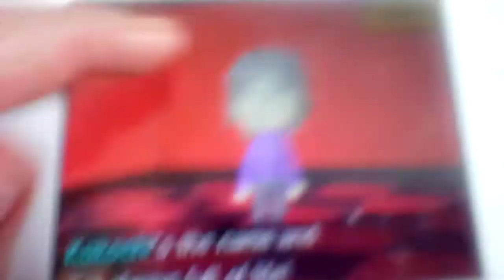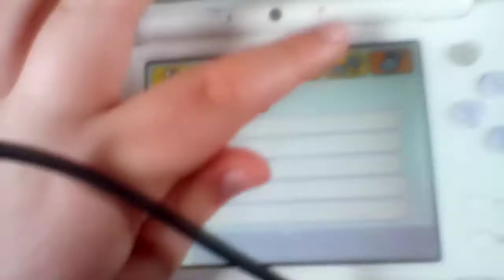Tomodachi Life Danganropana Kokochi is Purple Hair!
Tomodachi Life Lola lookalike